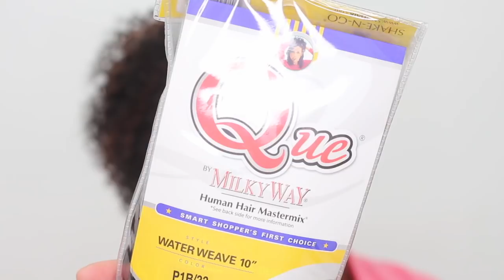SHORT HAIR STRUGGLES | QUICK AND EASY UPDO | Shellybombshell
In this video I'll be showing you guys how I transformed my short hair into a beautiful hair style, so if you struggle with short hair honey not to worry... I GOT YOU.

Products I used:
She is bomb hair goo
Weave-Milky-Way-Que-Water-Wave-g-AQ010.html?